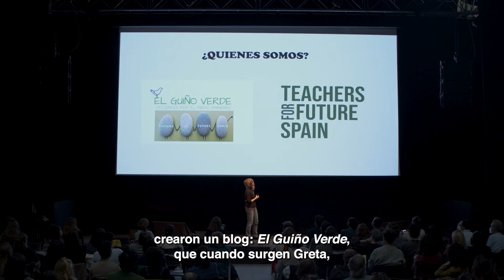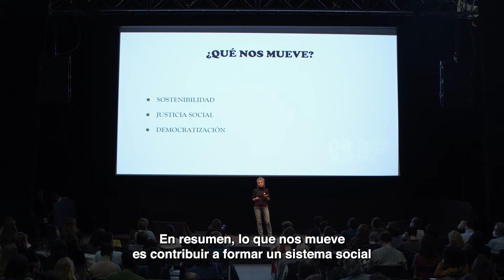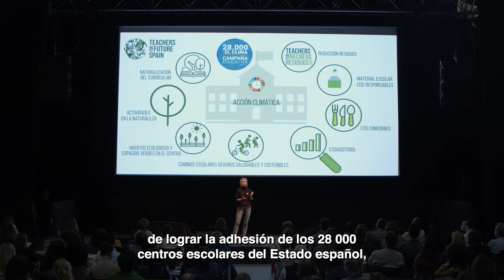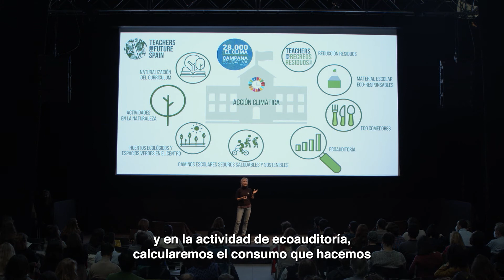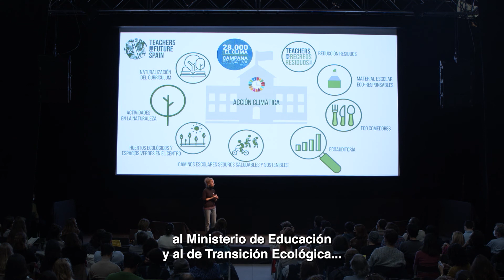Ainhoa Vélez en la Jornada Emisiones Cero-Compromiso con el Clima. La Casa Encendida.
Participante 3. Ainhoa Vélez participa en la Jornada Emisiones Cero-Compromiso con el Clima, celebrada en La Casa Encendida el 11 de noviembre de 2021.

En representación de Teachers for future (profes para el futuro), Ainhoa explica el desarrollo educativo del principio por el que la ecología es la asignatura que contiene todas las asignaturas, y la historia de los miles de maestros y profesores que en España se han comprometido alrededor de este principio.

Madrid Emisiones Cero - Compromiso con el Clima es un evento organizado por La Casa Encendida junto al Ayuntamiento de Madrid, Democratic Society (DemSoc), el Centro de Innovación en Tecnología para el Desarrollo Humano de la Universidad Politécnica de Madrid (itdUPM), y el proyecto europeo Madrid Deep Demonstration of Healthy and Clean Cities del EIT Climate-KIC.